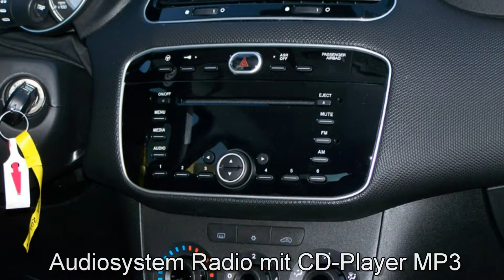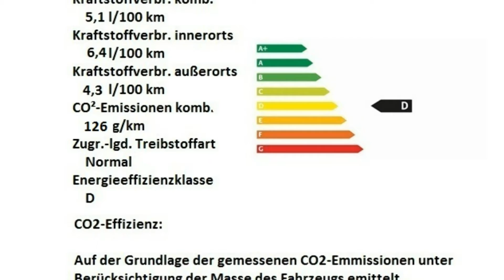Fiat Punto 1.2 8V MyStyle 0P265006 Tenore Schwarz "Motor Village Berlin"